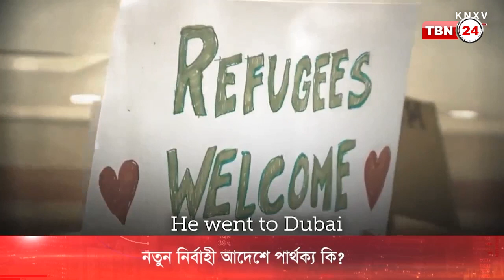TBN Analysis Episode 28